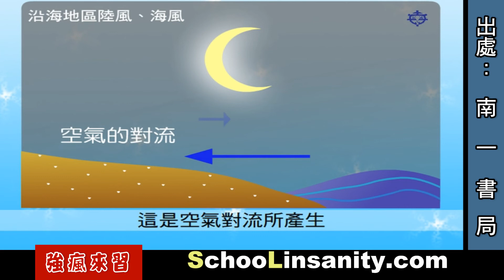強瘋來習-物理化學05-陸風與海風動畫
強瘋來習多元課程安排如下
物理化學
00簡介；01水份；02空氣；03聲音；04光學；05溫度；
06力學；07變化；08原子；09化反；10有機；11電(1)；
12電磁；13電解；14電(2)；15直運；16運動；17能量。

國中生物
01生命；02細胞；03養分；04循環；05協調；06恆定；
07生殖；08遺傳；09演化；10分類；11生態。

地球科學
01天文星球；02板塊地貌；03地質岩石；
04天氣氣候；05天災人禍。

其 他
生命教育、家庭親子、臨終關懷、
如何學習、教師成長、自我認識、